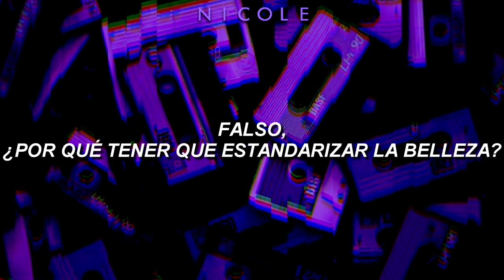No Company (不奉陪) - Youth With You (青春有你2); español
🙌Mírame! *-*

📌 Tenemos pagina en Facebook! espero su apoyo!

📌 Trainees : Gia Ge, Tako Zhang, K Lu, NineOne, Lingzi Liu, Jenny Zheng, Eliwa Xu 💖💖

🎤Youth With You (青春有你2) – No Company (不奉陪)español🎤
Artista: Youth With You (青春有你2)
Cancion: No Company (不奉陪)
Álbum: Single
Año: 2020